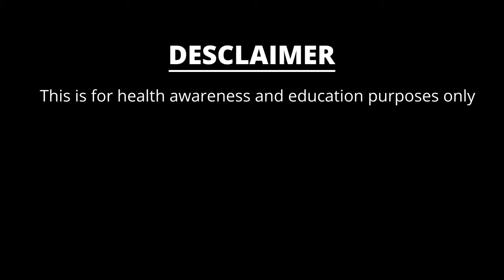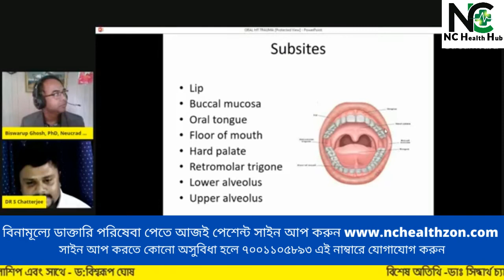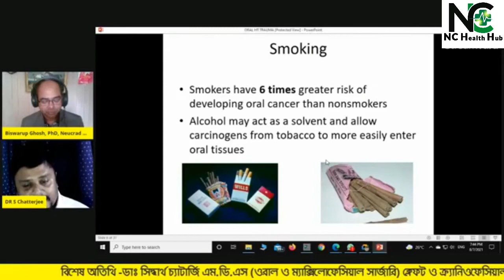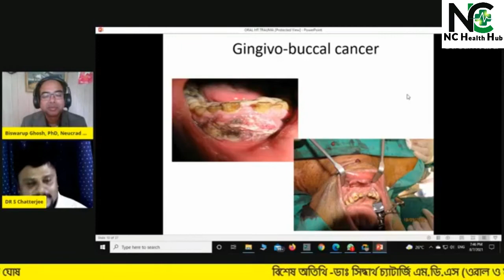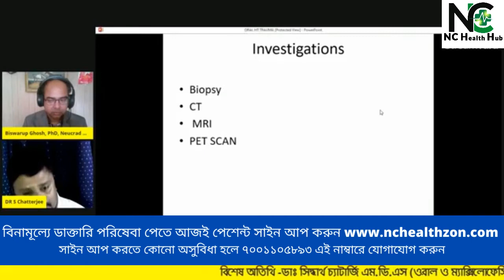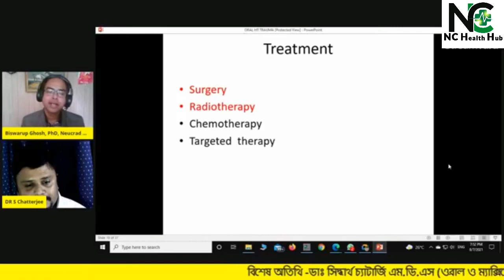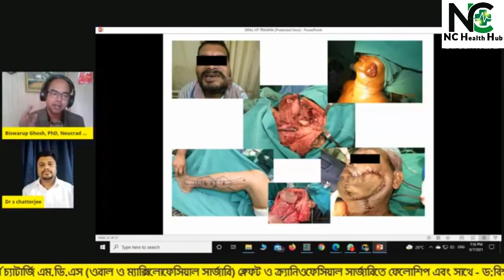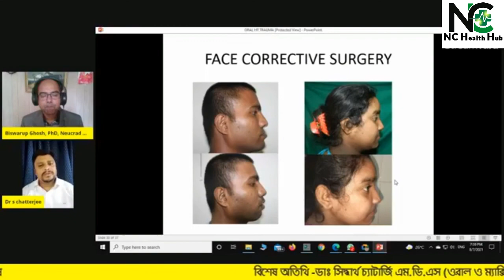মুখ গহ্বরের ক্যান্সার -ডাঃ সিদ্ধার্থ চ্যাটার্জি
Oral Cancer & Face Trauma

পেশেন্ট সাইনআপ করতে কোনো অসুবিধা হলে আমাদের ফোন করুন - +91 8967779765

মুখ গহ্বরের ক্যান্সার সংক্রান্ত সম্পর্কিত আরও অনেক তথ্য় জানতে ভিডিও টা পুরো দেখুন ।

বিশেষ অতিথি- ডাঃ সিদ্ধার্থ চ্যাটার্জি
এম.ডি.এস (ওরাল ও ম্যাক্সিলােফেসিয়াল সার্জারি)
ক্লেফট ও ক্র্যানিওফেসিয়াল সার্জারিতে ফেলোশিপ
হেয়ার ট্রান্সপ্লান্ট সার্জারিতে ফেলােশিপ
হেড ও নেক অনকো সার্জারিতে ফেলােশিপ

সাথে- ডঃ বিশ্বরূপ ঘােষ
বায়ােকেমিস্ট, নিউরােবিজ্ঞানী
প্রতিষ্ঠাতা - নিউক্রাড হেলথ
(আমেরিকাতে গবেষণারত)

নিউক্র্যাড হেল্‌থ হাব এর সাথে থাকুন। আমাদের নিউক্র্যাড হেলথ হাব অ্যাপ খুব তাড়াতাড়ি আস্তে চলেছে 🙏.
Health Resource Center)

আমাদের এন্ত্রাপিনরশিপ প্রোগ্রাম এ জইন করুন। জইন করতে আপনার WhatsApp Number টি আমাদের প্রদান করুন।  (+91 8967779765)নিউক্র্যাড হেলথ এনেছে একটি খুব ভালো সুযোগ ফ্রেশেরস (নতুন) দের জন্য।